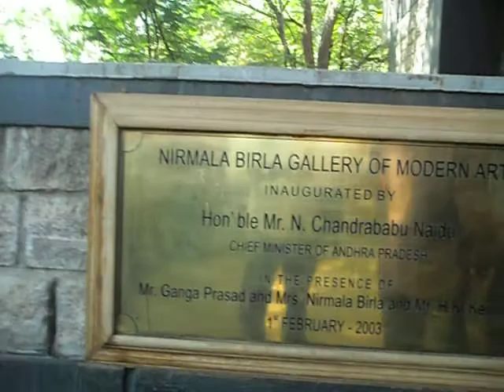ART BEAT an exhibition- nirmala birla gallery of modern art- KAPPARI KISHAN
IN THIS EXHIBITION  EMINENT ARTISTS OF HYD WERE PARTICIPATED.CHIEF GUEST IS MR. THOTA VAIKUNTAM AND OTHER HYD ARTISTS AND INTELECTUALS WERE PARTICIPATED.